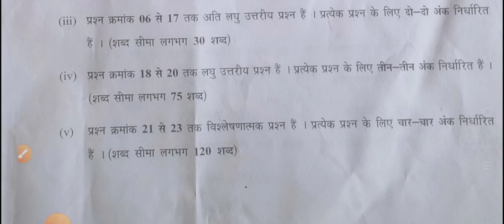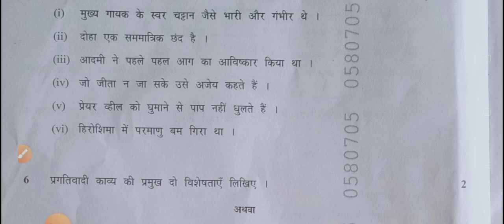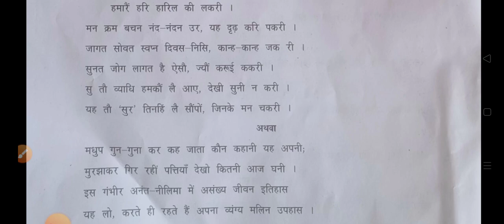1 मार्च हिंदी का पेपर के उत्तर आज के पेपर के उत्तर कक्षा 10वीं मध्य प्रदेश वार्षिक परीक्षा 2023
हिंदी कक्षा दसवीं आज के पेपर के उत्तर 1 मार्च 2023 एमपी बोर्ड वार्षिक

एमपी बोर्ड वार्षिक परीक्षा 1 मार्च आज का पेपर के उत्तर वार्षिक परीक्षा मध्य प्रदेश

आज के पेपर के उत्तर कक्षा दसवीं विषय हिंदी के

कक्षा दसवीं हिंदी आज के पेपर के उत्तर 1 मार्च 2023 के सभी सेट के ए बी सी डी

कक्षा दसवीं हिंदी 1 मार्च 2023 के उत्तर आ गए